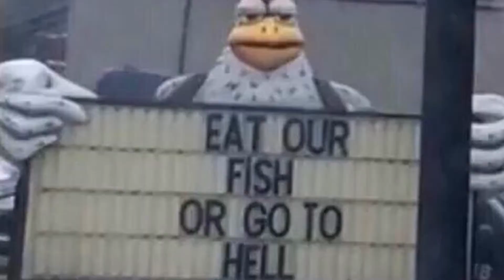My New Intro